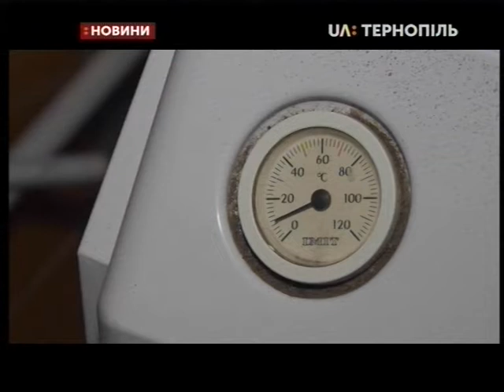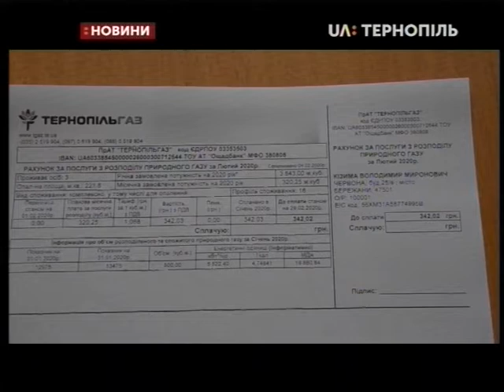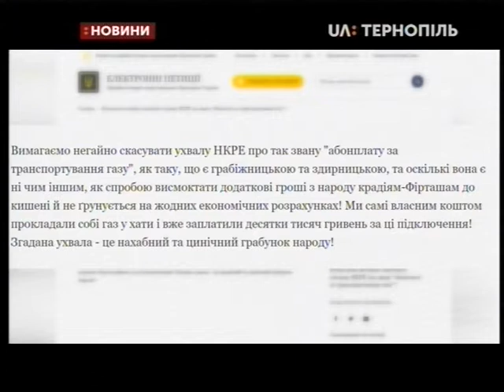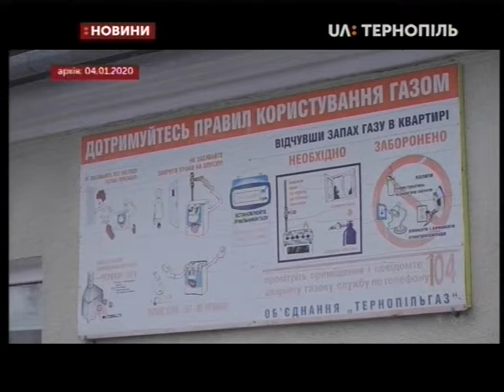04.02.2020. Новини. 20:30